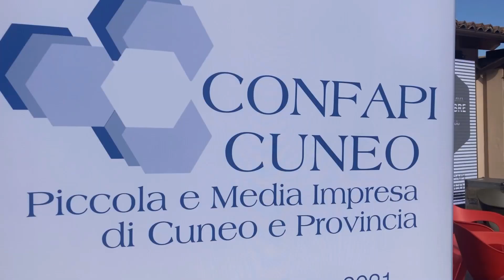Incontro Confapi sul Recovery Fund: intervista Renata Bianco, sindaco Barolo